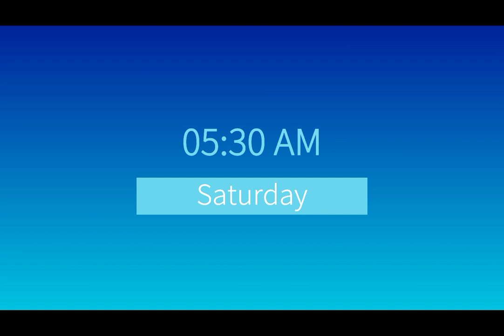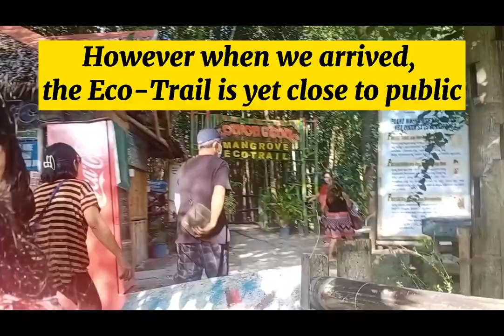PANDAKAN SANDBAR, Sagay City, Negros Occidental, Philippines. | Sandbar in Negros. Bulanon, Sagay.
Explore Sandbar in Negros Occidental.
Jump-off point at Bulanon, Sagay City.
Enjoy the clear white and blue water.

People may also search:
Tourist spot in Sagay City, Negros Occidental
Tourist spot in Negros
Sandbar in Sagay City
Sandbar in Bulanon
Sandbar in Pandakan,  Sagay
Molocavoc Island
Sagay Beach
Pandakan Beach
Sandbar in Visayas
Sandbar in the Philippines
Pandacan,  Sagay
Pandacan Sandbar